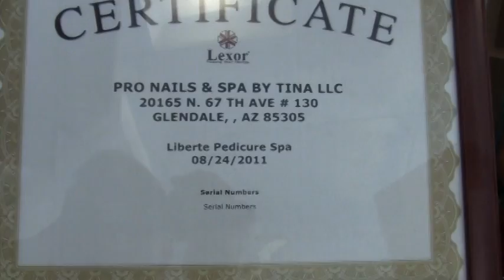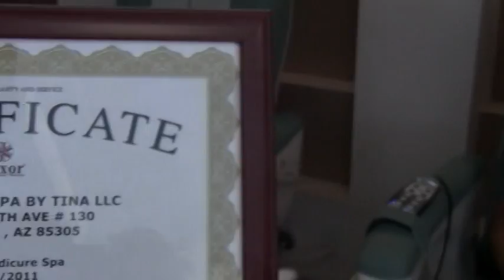Celina - Mrs. Filipina Arizona's Testimonial of ProNails and Spa-Interview by Kurt Wilhelm